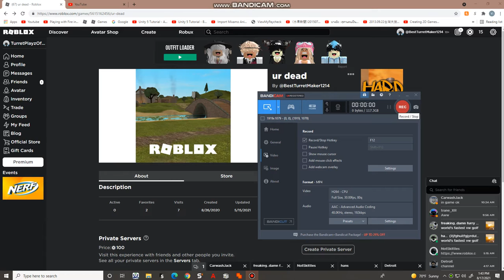use this to blow your speaker up lol